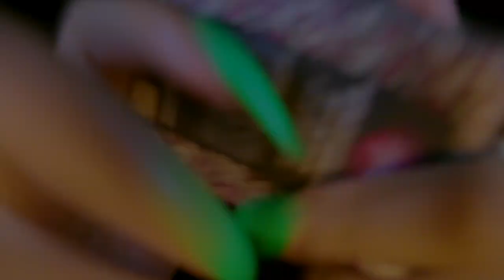15 FAST & AGGRESSIVE ASMR TRIGGERS IN 15 MINUTES ⚡🔥